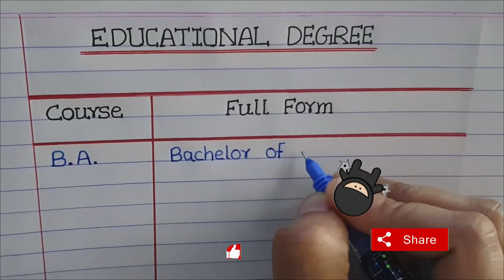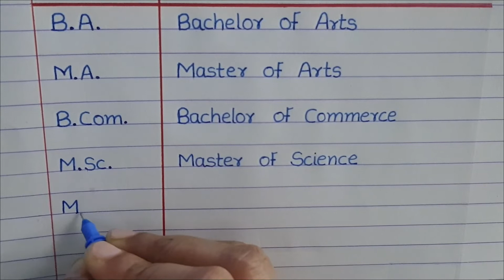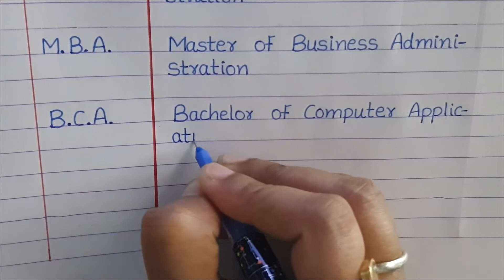Full Form Educational Degree Course || PLS Education || Essay Writing | Letter Writing | Application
Hello Friends Today I Am Writing || Full Form Educational Degree Course || PLS Education || Essay Writing | Letter Writing | Application